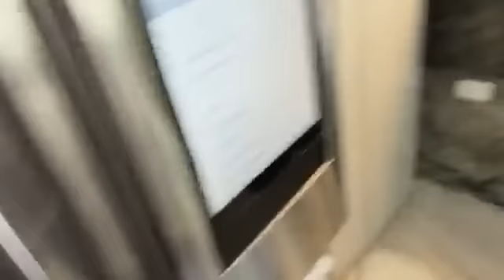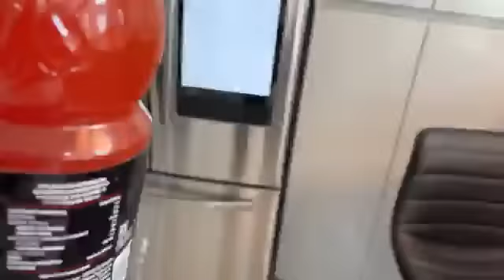Esto es otro pedo chile 🌶️ rojo con huevo 🥚 y queso 🧀